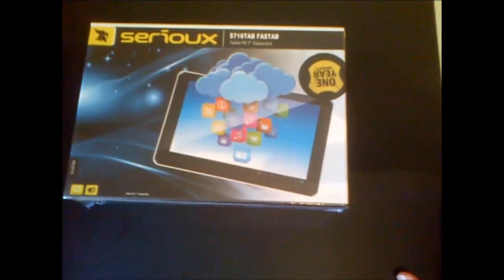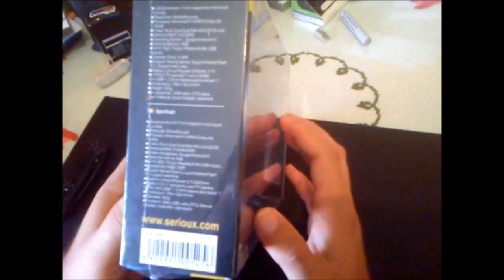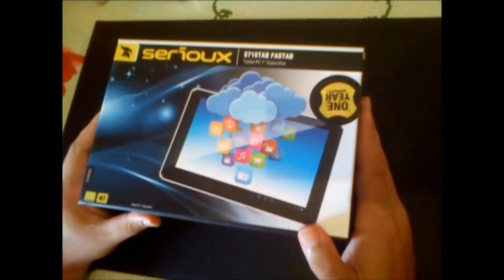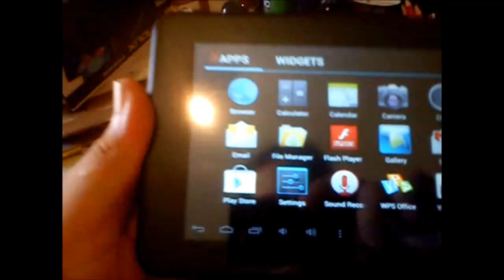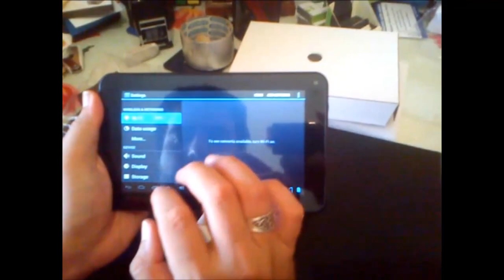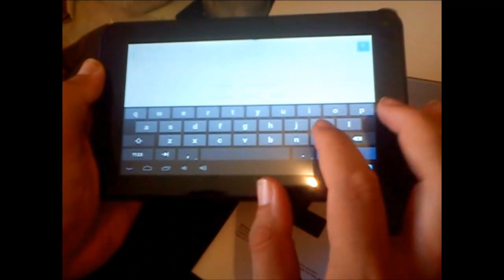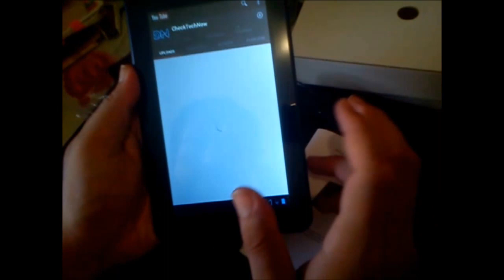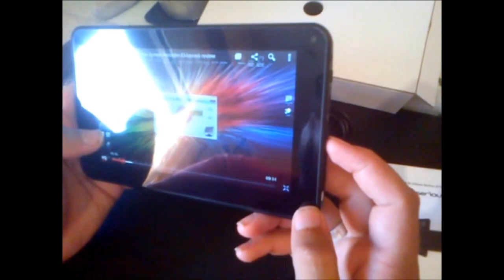Serioux S716TAB FASTAB 7" Tablet PC Greek Unboxing